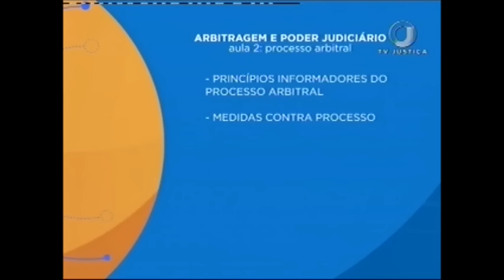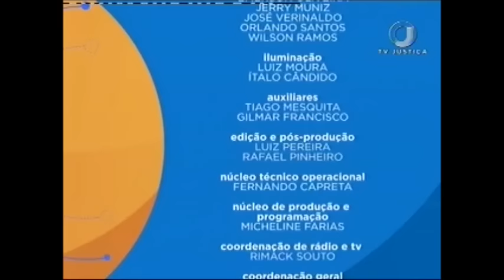Direito Arbitral - Arbitragem e Poder Judiciário - Aula 2